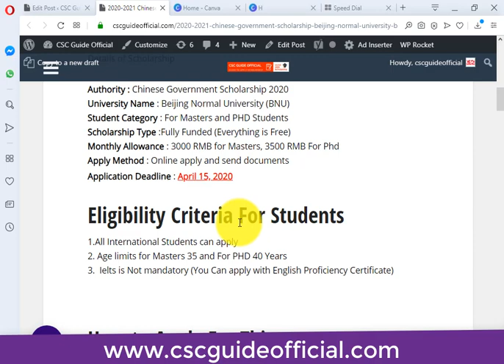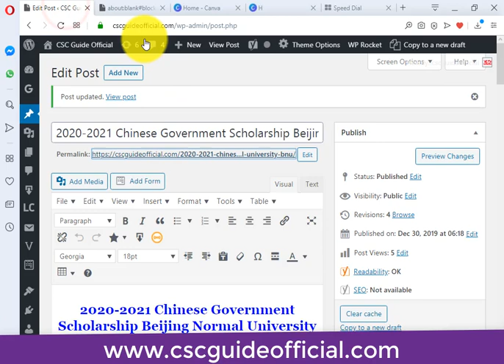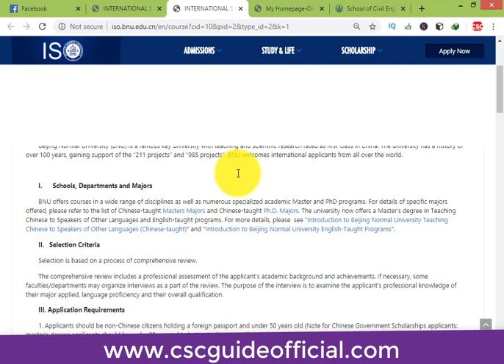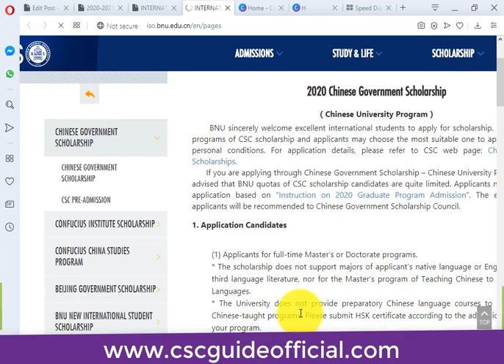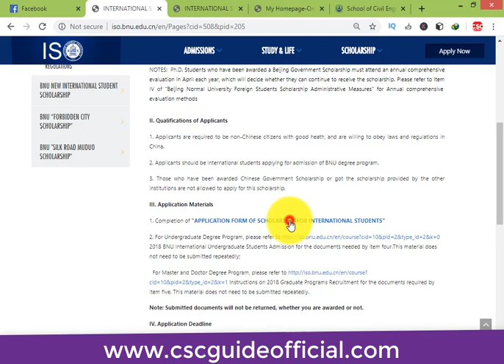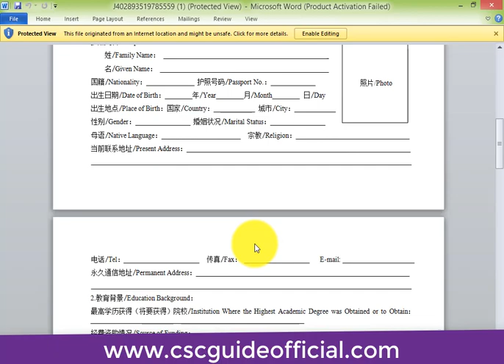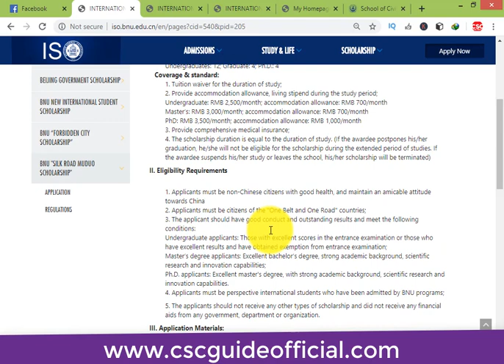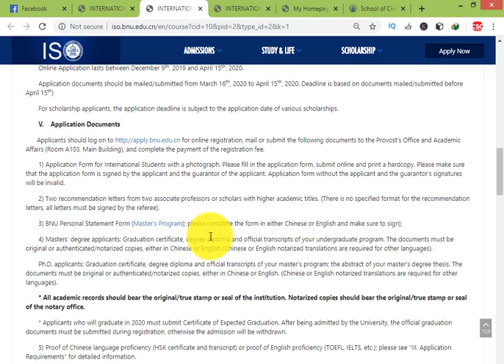Chinese Government Scholarship Beijing Normal University 2020 || In Urdu/Hindi